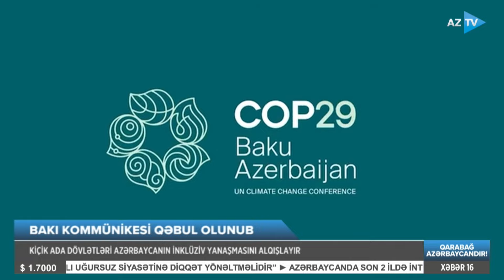Könül Məmmədova ilə AZTV XƏBƏR (16:00) | 16.05.2024